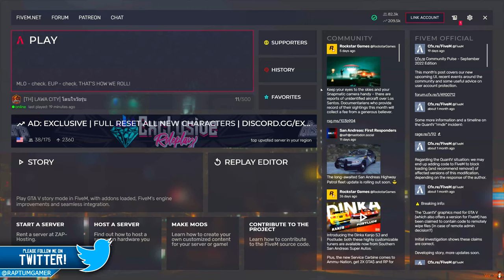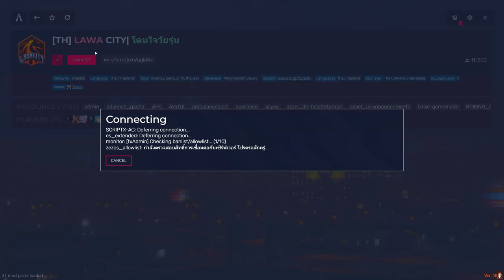GTA V : Roleplay - โปรโมทเซิฟ FiveM Lawa City เซิฟเปิดใหม่ สาวสวยๆเพียบ นายกใจดี สังคมดีน่าเล่นสุดๆ!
🔴   ชื่อเซิฟ Lawa City   🔴

【★】☞ ▶️ IP เซิฟ : connect 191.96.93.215:30120